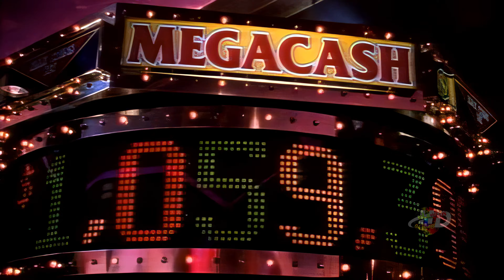EDDIE DEE - SOLTERO Y SIN COMPROMISO / KENNY & ERIC - TU LE PIDES MAS / THE MAJESTIC (2002) UPSCALE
AUDIO MEJORADO / VIDEO UPSCALE DESDE UN DVD DE CALIDAD BAJA SUBIDO A 4K

DISCO: THE MAJESTIC - MAJESTIC (2002)
TRACKS:

TRACK #06  /  EDDIE DEE - SOLTERO Y SIN COMPROMISO (PRODUCIDO POR DJ ADAM)

TRACK #16 /  KENNY & ERIC - TU LE PIDES MAS (PRODUCIDO POR THE MAJESTIC)